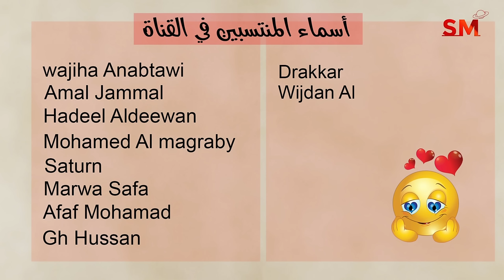إنتقال المريخ الى الأسد يوم الإثنين 4 تشرين ثاني نوفمبر 2024 سعيد مناع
شرح مهم للإنتقال . 1:44
الزوايا الفلكية . 5:13
التوقعات للأبراج و الطوالع . 6:18
 برج الحمل 6:39
 برج الثور 7:57
 برج الجوزاء 9:13
 برج السرطان 10:35
 برج الأسد 11:50
 برج العذراء 12:49
 برج الميزان 14:01
 برج العقرب 15:04
 برج القوس 16:49
 برج الجدي 18:37
 برج الدلو 19:48
 برج الحوت 20:48

*أطوار القمر

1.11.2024 في العقرب 12:46 ظهراً الإجتماع  ( القمر الجديد الهلال )
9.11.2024 في الدلو 5:55 صباحاً التربيع الأول
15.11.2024 في الثور 9:27 مساءً الإستقبال ( القمر بدر )
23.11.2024 في العذراء 1:27 فجراً التربيع الأخير

* خلال الايام التالية يبدأ خلو المسار في يوم وينتهي في اليوم التالي:
27/11

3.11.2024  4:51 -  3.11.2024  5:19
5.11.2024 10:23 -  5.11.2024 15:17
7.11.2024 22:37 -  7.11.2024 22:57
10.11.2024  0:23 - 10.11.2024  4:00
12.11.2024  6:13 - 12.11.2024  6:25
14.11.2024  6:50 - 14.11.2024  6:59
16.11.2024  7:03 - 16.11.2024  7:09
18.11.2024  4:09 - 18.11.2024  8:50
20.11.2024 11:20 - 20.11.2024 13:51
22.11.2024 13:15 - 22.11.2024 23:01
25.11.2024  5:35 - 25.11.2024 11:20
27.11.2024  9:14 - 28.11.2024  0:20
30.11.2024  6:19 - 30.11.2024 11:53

يوم13و14و15و16و17

1و6و7و11و13و14و16و19و20و22و24و25و26و29و30

3و4و5و9و12و15و17و18و23و28